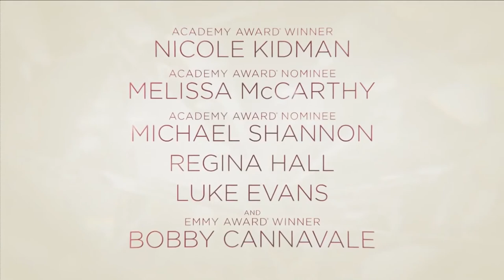Nine Perfect Strangers Trailer | Hulu Mini TV Series 2021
Watch Nine Perfect Strangers on August 18, on Hulu.